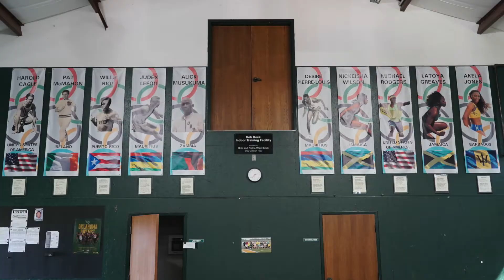Track & Field Facilities